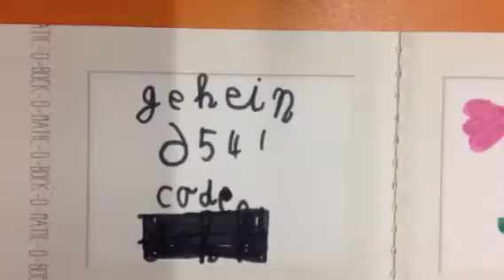De geheime game